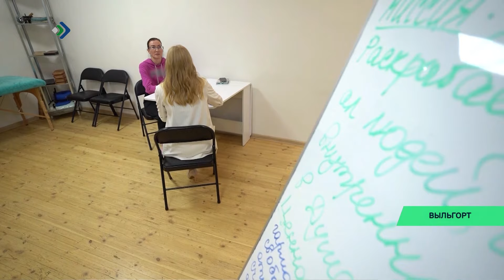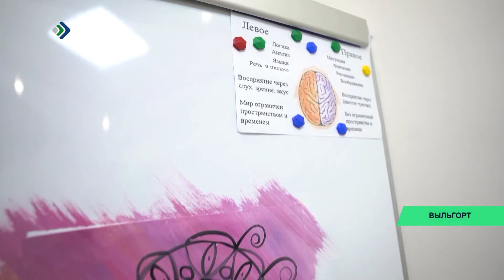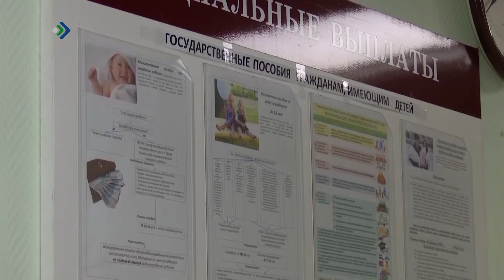В 2024 году программу «Социальный контракт» ждут существенные изменения